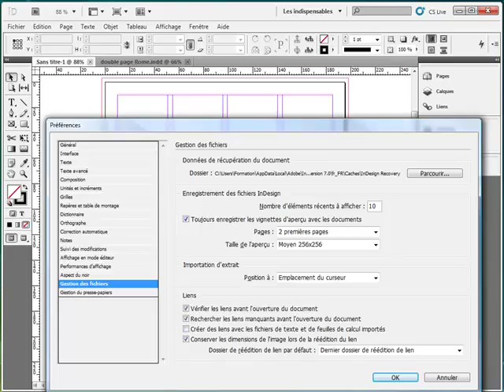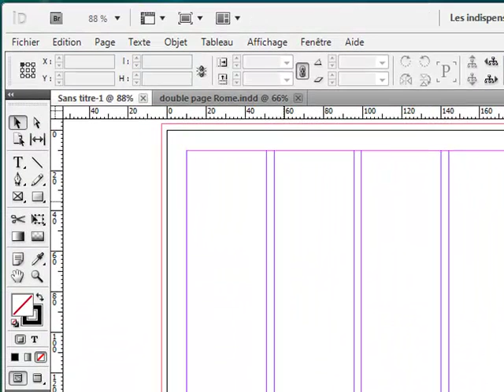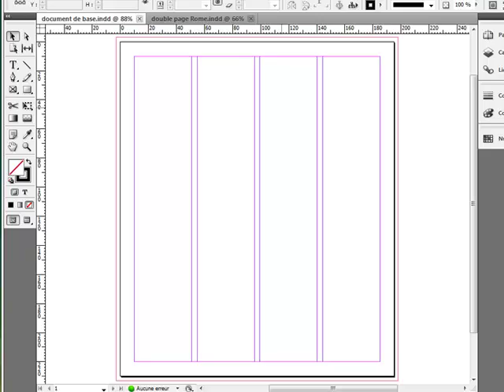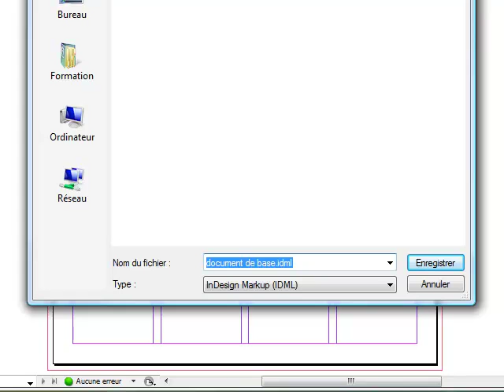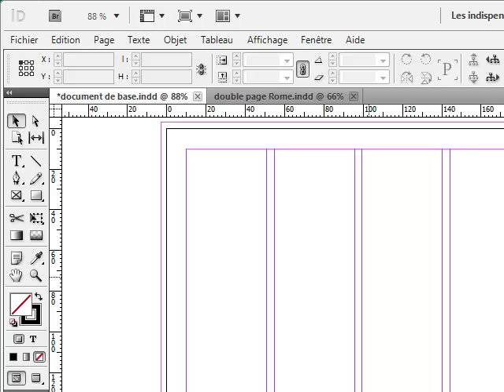Formation InDesign - 10 - L'enregistrement - Par Gérald VIGOUROUX